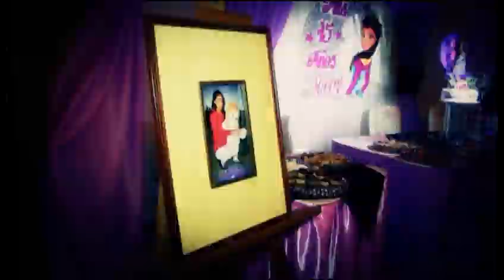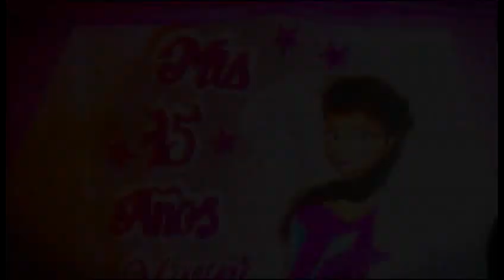MIS 15 AÑOS MAYRI MILENE AQUINO JANAMPA PARTE 1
EL PAPA MAS DIVERTIDO DE LA HISTORIA EN UN QUINCEAÑOS